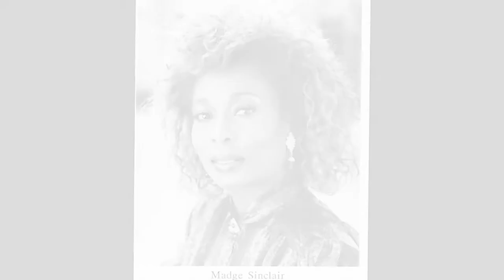Actress Best Known As QUEEN AOLEON In COMING 2 AMERICA Madge Sinclair DEAD | Will They Be In Heaven?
Will They be in heaven is a Segment about Going to heaven when you die! Do you know for sure if you will be in heaven?

Watch This -

A group of Believers on Jesus Christ, saved by grace alone openly study and discuss God's Word (KJV) with a goal of preaching the gospel of Peace(Jesus Christ) to the lost and fellowship with our brothers and sisters in the body of Christ(the church)! Your welcome to join the conversation..you will hear the gospel preached to you, Amen.